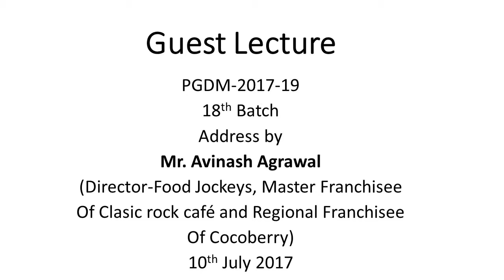Mr. Avinash Agrawal